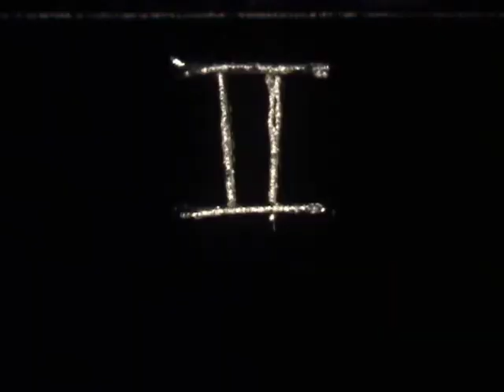Wilhelm Reich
Todeskino: "Wilhelm Reich", 16mm, 8340 frames, 6'
further information about this film: